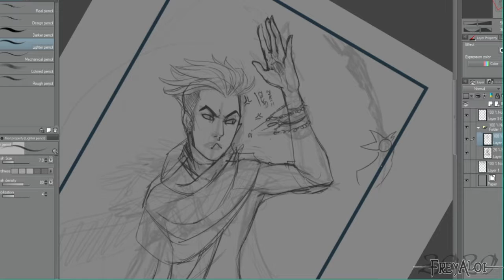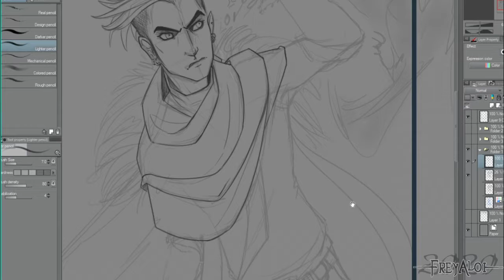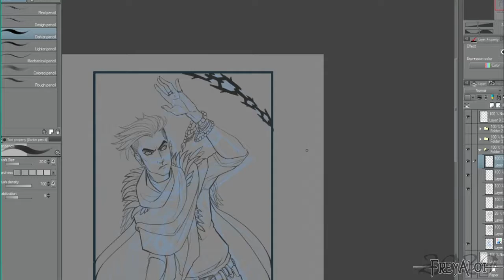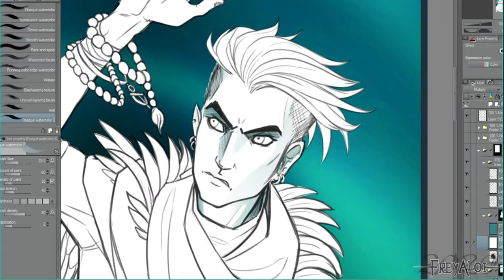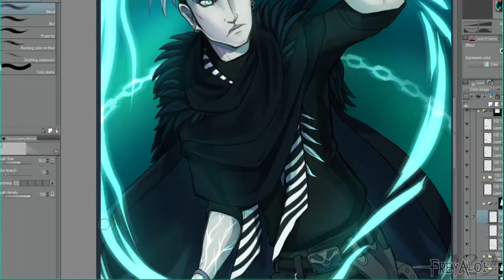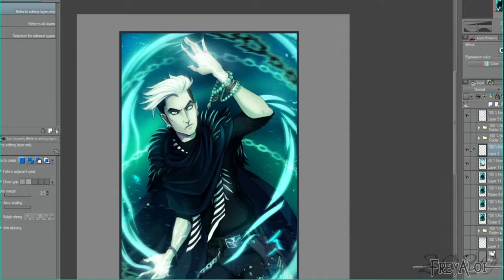Darkmoons - The Necromancer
I hate drawing faces, so much... :/

A portrait of my character Abazis for my world anvil.

Also, don't miss out on my twitch streams. I Livestream twice a week (as of typing this) on Wednesday and Sunday at 7pm GMT.